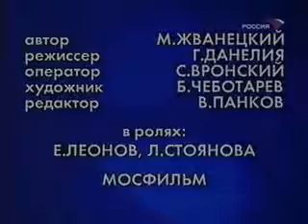Евгений Леонов “О пользе алкоголя“ “Фитиль“, 1974 год